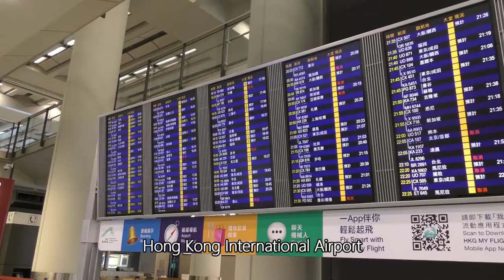The Sound of Hong Kong, Airport, Central, Jordan